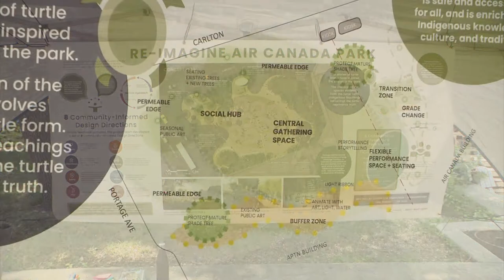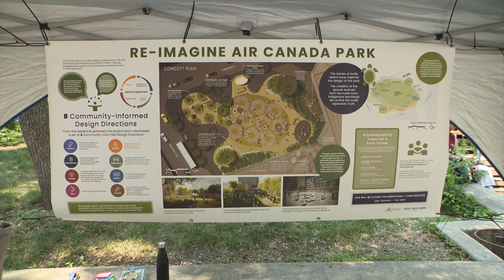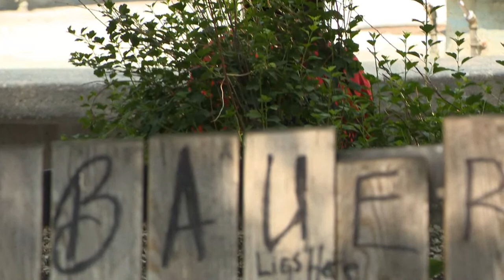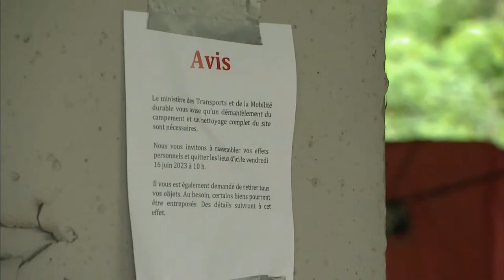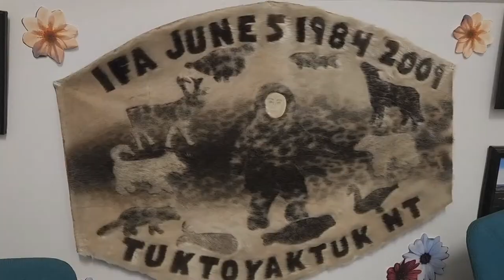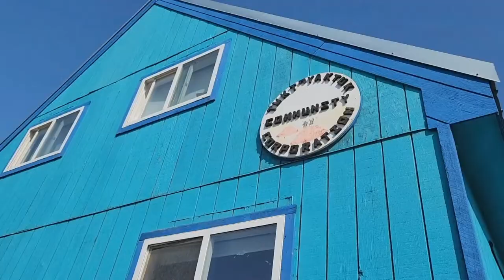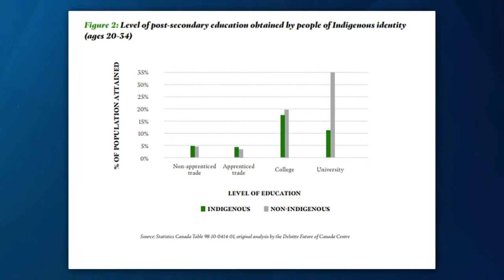APTN National News June 12, 2023 – New plans for troubled park, Appealing bridge eviction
On this episode of APTN National News: New plans for a troubled park in Winnipeg.

An advocacy group appeals the eviction of a group of people who live under a Montreal bridge.

A new reality series is set in northern Saskatchewan.